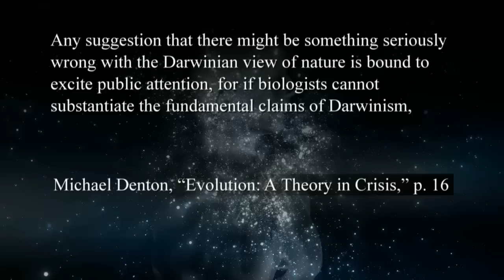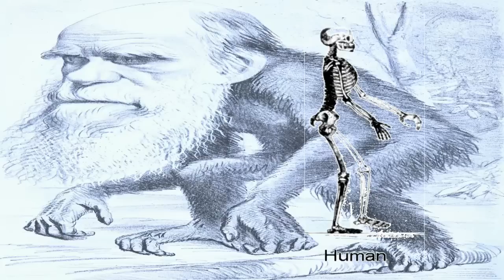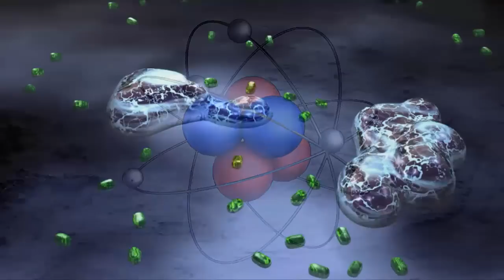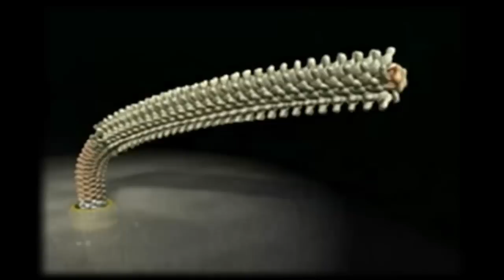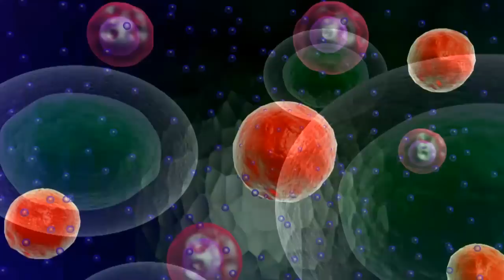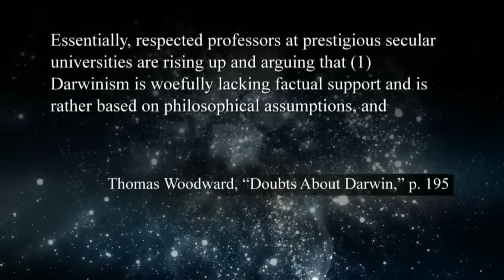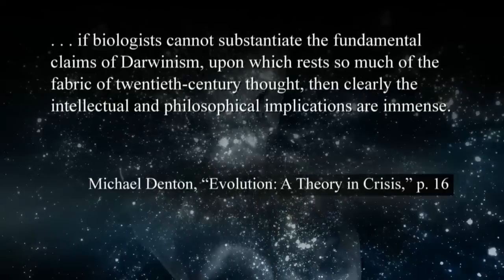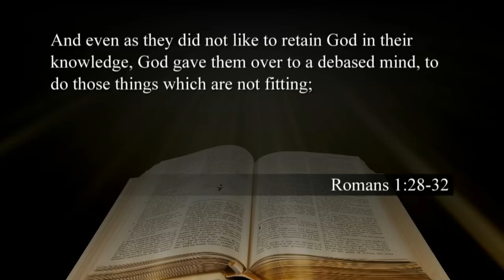Darwin's Legacy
Published in 1859, On the Origin of the Species by Charles Darwin has been referred to as “one of the most important books ever written.” It has truly changed the world. It is difficult to quantify how much of our thinking has been influenced by the evolutionary explanation for life. Has this change been for the better?  150 years later, what is the real legacy of Darwin’s teachings?